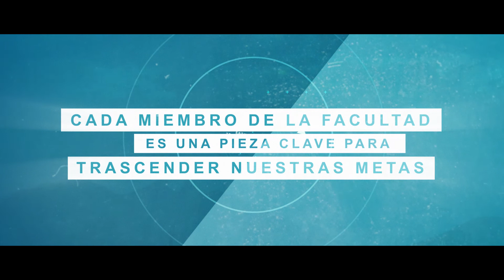Logros: Escuela de Ingeniería y Ciencias 2018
Descubre lo que te ofrece la Escuela de Ingeniería y Ciencias (EIC) del Tec de Monterrey.